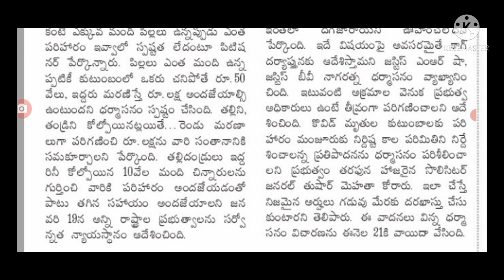కరోనా మరణాలపై సుప్రీంకోర్టు సంచలన తీర్పు covid new case in supreme court .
hello everyone today update is supreme court case on covid-19 cases  .@sarlcreations